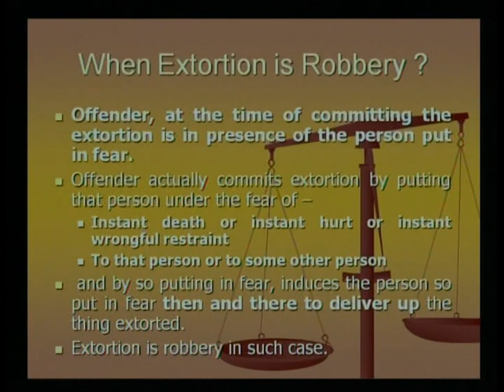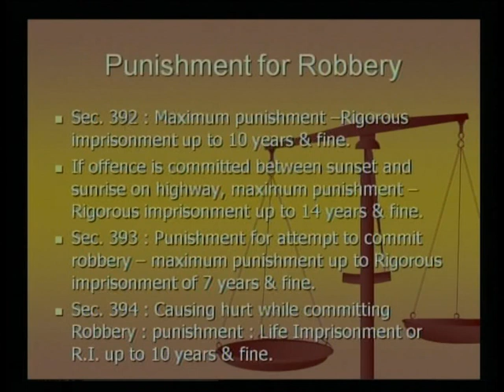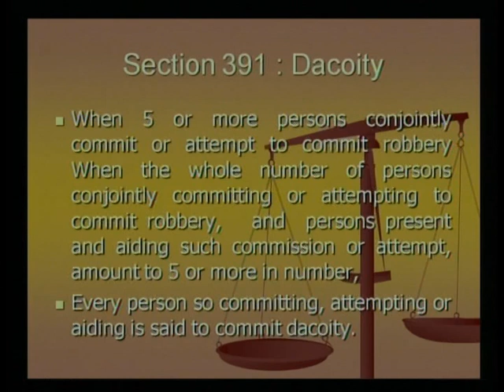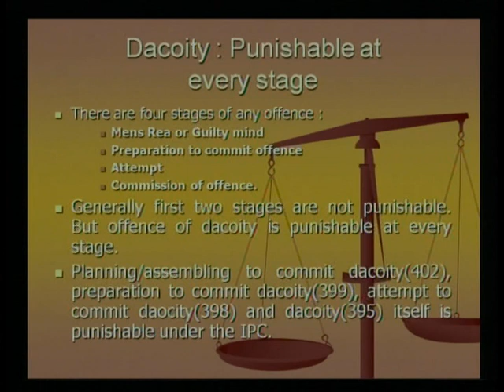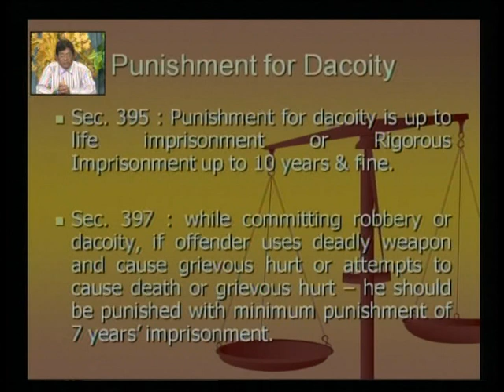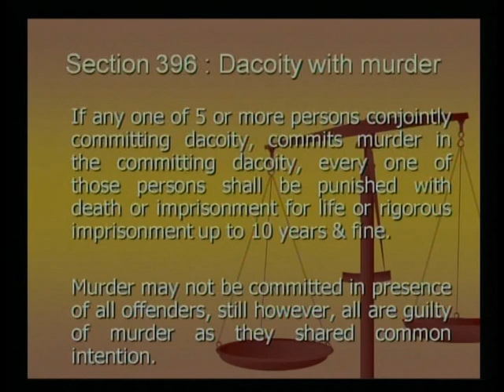Offences Relating to Property-3